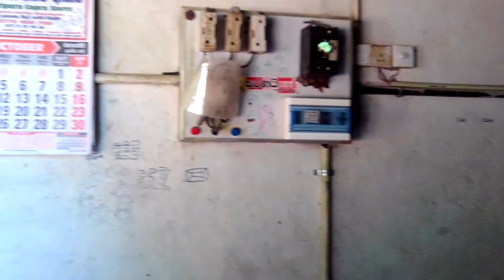විශ්ව ශක්තියත් දේව අශිර්වාදයත් ඉහලින්ම ලැබෙන අයුරින් ඉතා නිවරදිව කිරි ඉතිරවීම.